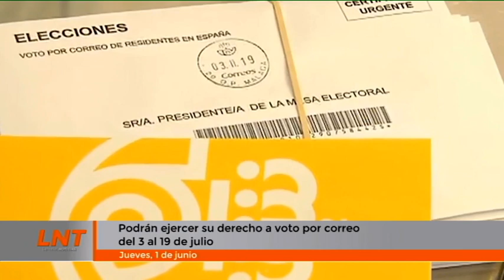Podrán ejercer su derecho a voto por correo del 3 al 19 de julio